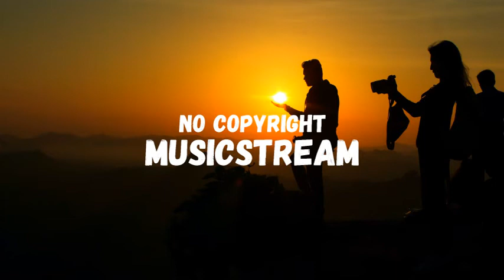NATHAN MOORE - Gold In Them Hills [vlog no copyright music] Country & Folk - Happy Free to use music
MUSICSTREAM promotes vlog no copyright music, royalty-free music and creative commons music for content creators. Many different Genres, only good, beautiful music. Daily Uploads!

NATHAN MOORE - Gold in Them Hills from YouTube Audio Library
Genre: Country & Folk - Happy

You’re free to use this song in any of your videos on YouTube, we would be glad if you include the following in your video description (Copy & Paste):
Song: NATHAN MOORE - Gold in Them Hills, avalaible for free on YouTube Audio Library